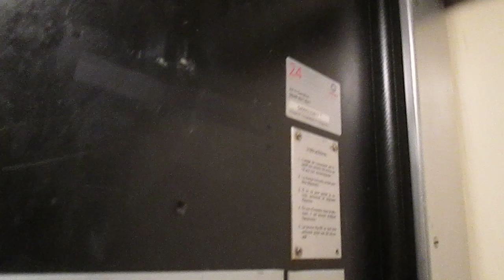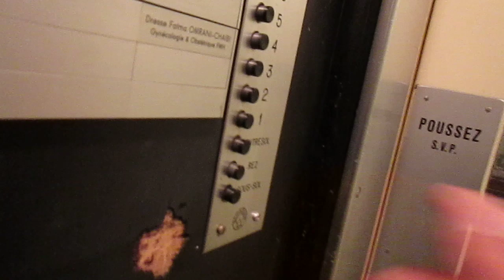Lift Schindler @ stair B, Avenue Villamont 19, Lausanne Switzerland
Ecco di seguito le caratteristiche tecniche/Following technical informations:
-Marca/Brand: Schindler
-Azionamento/Type: Elettrico, con macchina in basso/Bottom-Drive Traction
-Capacità/Capacity: 320 KG / 4 Pers.
-Piani serviti/Floors served: 10(Sous-Sol,Rez,Entresol,1,2,3,4,5,6,7)
-Posizione locale macchine/Position of machine room: al piano Sous-Sol/at floor Sous-Sol